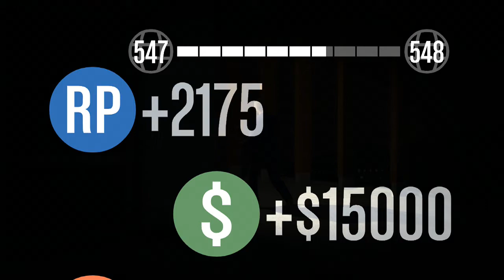GTA 5 Online - Raw Footage Collection - Extradition (Hard) Buzzard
Part of the GTA 5 Online Raw Footage Collection -
Extradition - Complete - featuring Pegger420

Edit this footage - Seriously, take any of the footage from this collection and use it to make your own videos. Use it on your channel, add commentary or otherwise alter it to your heart's content. I humbly request proper credit to this channel and the participant(s) in the video, a link to this collection in the description and that you show some respect. Tweet @Pegger420 your completed work and I'll be sure to RT it for you, follow me and I'll follow you right back.. That said, do whatever you want with the footage, at no cost whatsoever.

If you would like access to exclusive footage that would be yours to use alone contact me directly here on YouTube or better yet, on Twitter @Pegger420 to work out some sort of arrangement.

Footage is released under Creative Commons requiring attribution. Which basically means you are free to use it as you wish but I request that you show goodwill and give proper credit and PLEASE link back to this collection in the description.

Shout out and tip of the hat to:
VanossGaming, typicalgamer, speedyw03, officialnerdcubed, XpertThief, Domislive, iCrazyTeddy, Sernando
You guys make the community what it is! .